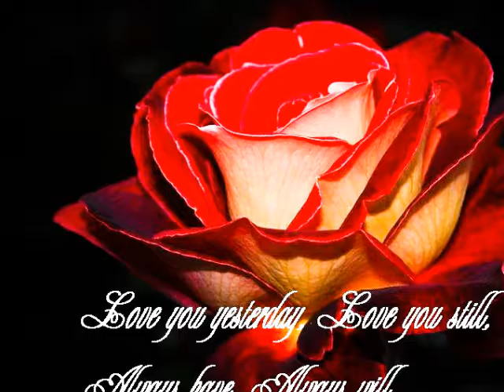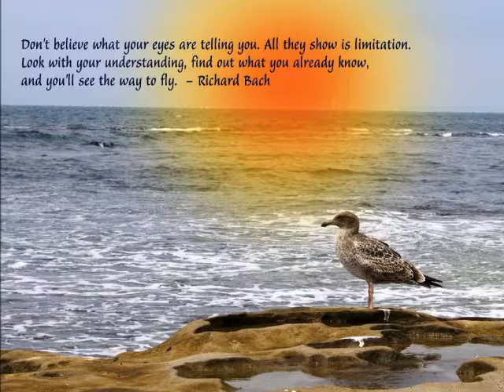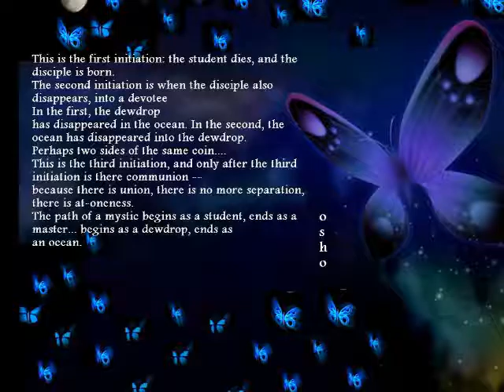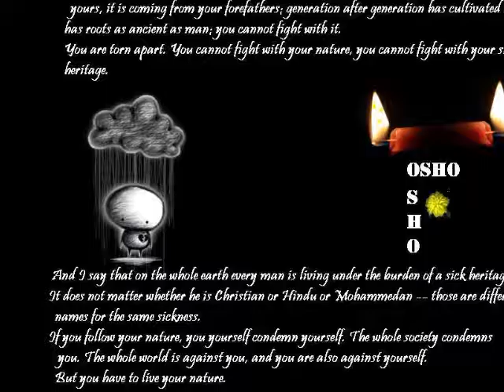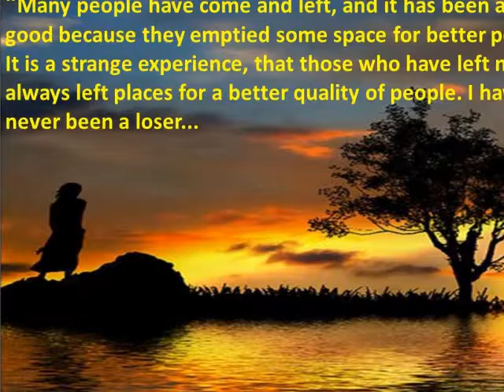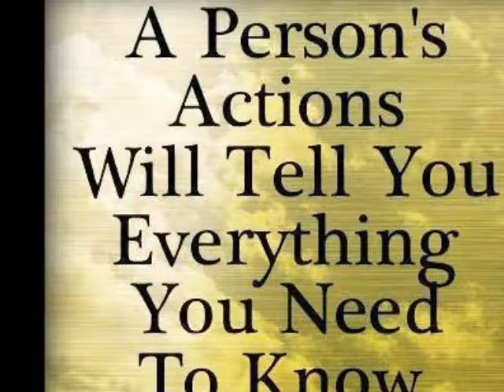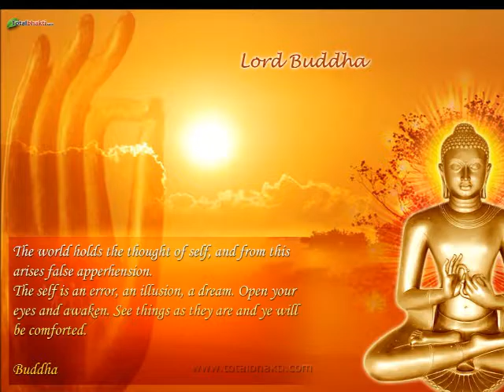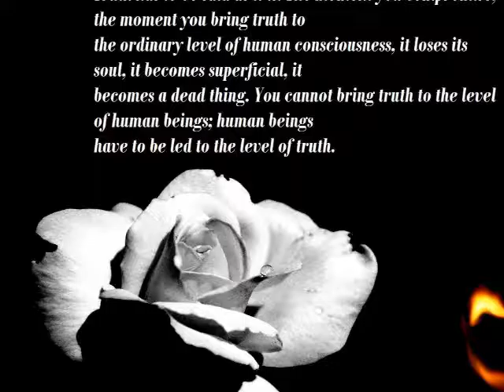THE DIAMOND SUTRA